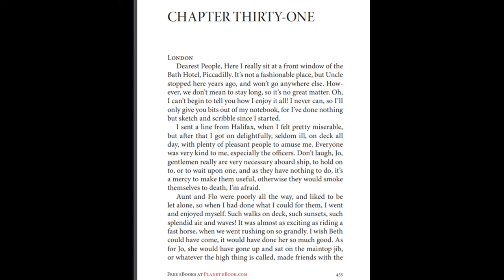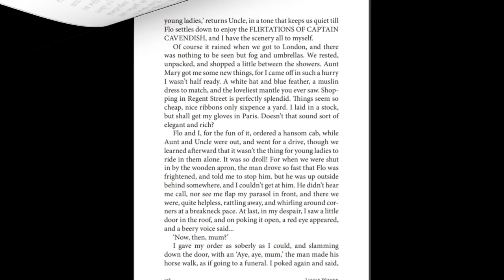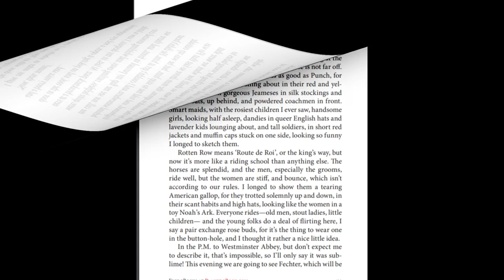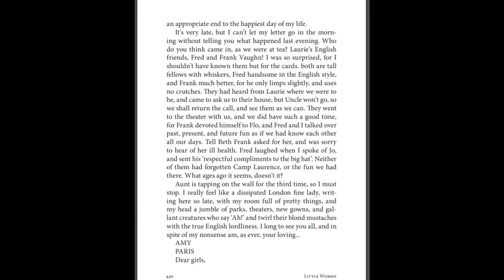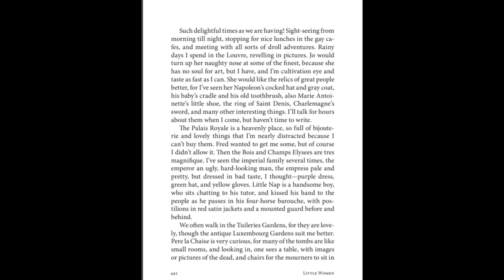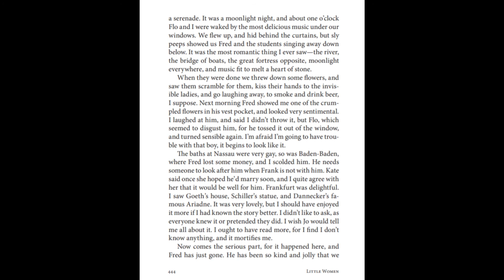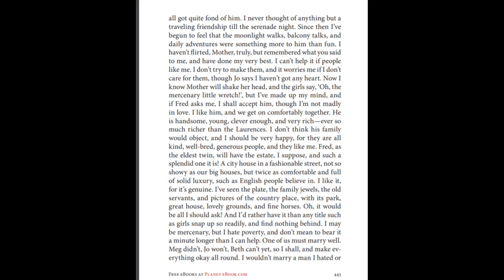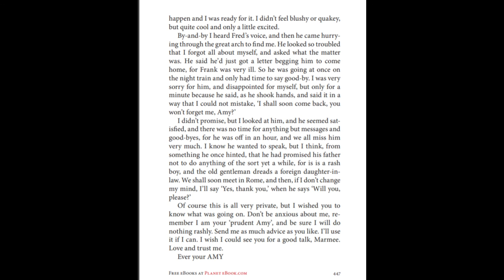Little Women Chapter 31